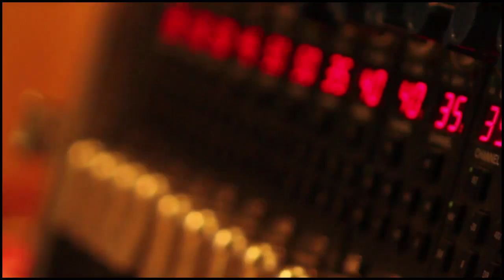Motorstorm Apocalypse : Journal de Developpeurs